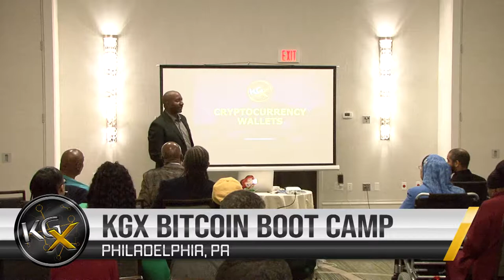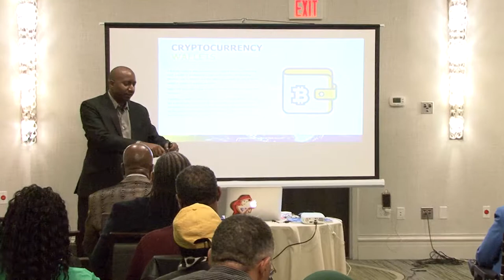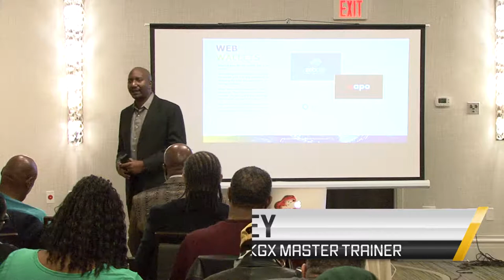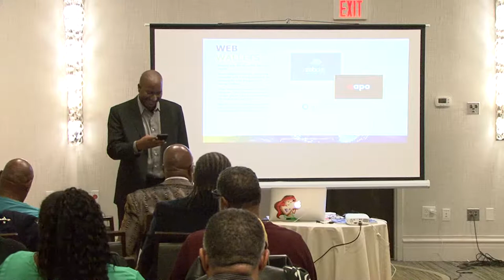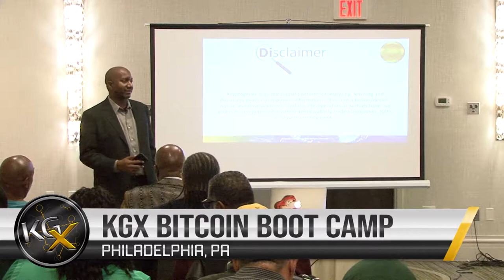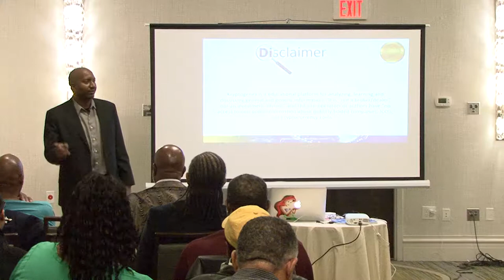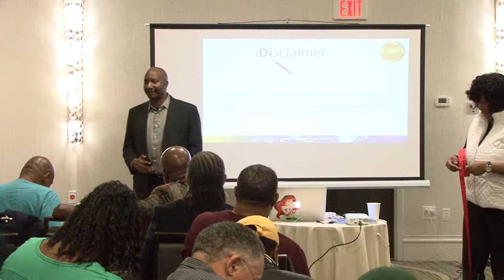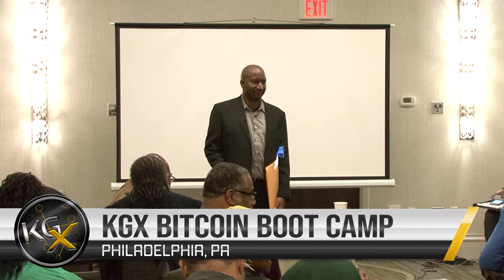Buy, Store, and Secure Bitcoin - KGX Philadelphia Bitcoin Boot Camp 2018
"Bitcoin Brandon" teaches on how to buy, store, and secure bitcoin.  Brandon also "GIVES AWAY" $500 in Bitcoin as the Bitcoin Boot Camp draws to a close.